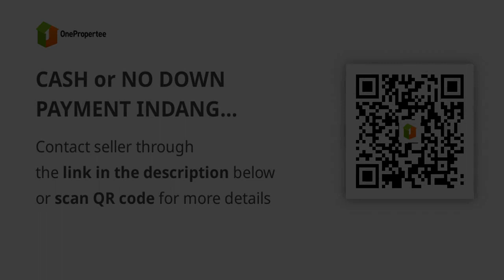CASH or NO DOWN PAYMENT INDANG FARM LOT